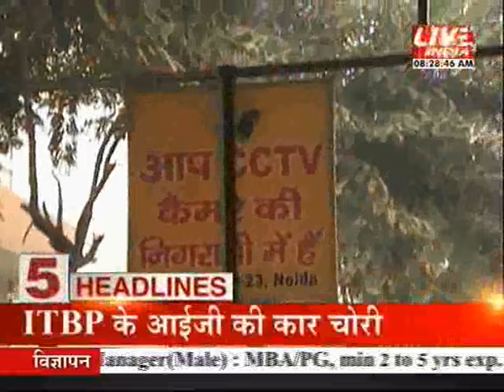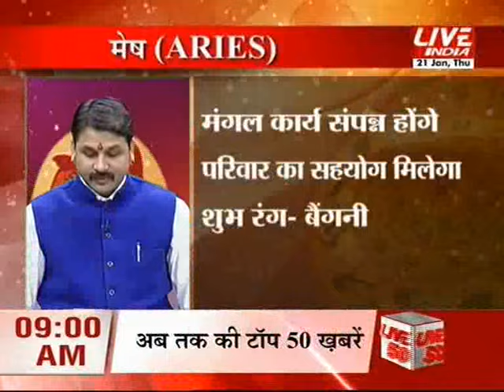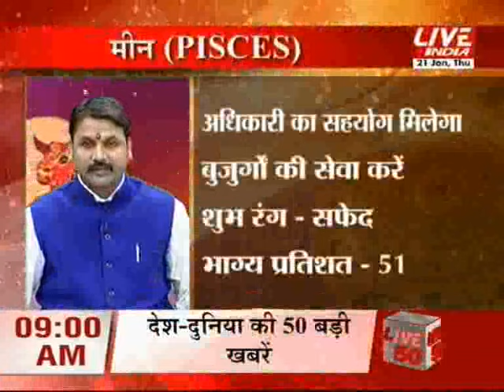Kal aaj or kal 21st Jan 8am Part 2